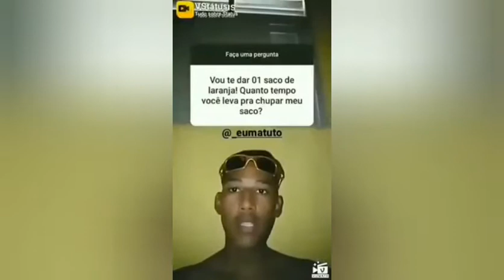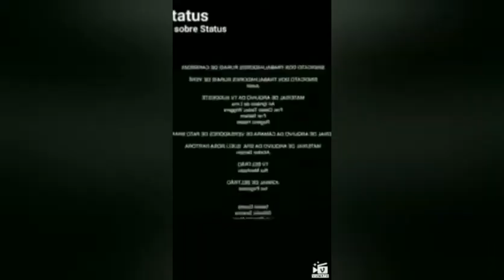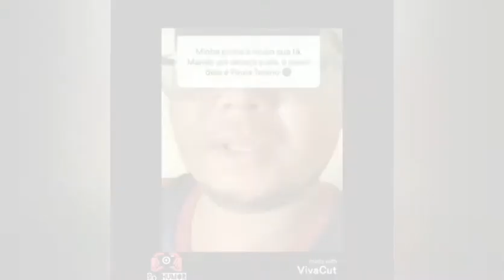MEMES - TENTE NÃO RIR PARTE 3 SÓ OS PERGUNTADOS😂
Assista também a parte 1 e a parte 2 os vídeos tá no nosso canal✔
Obrigado, Bom Vídeo e Boas Risadas✔😂✌